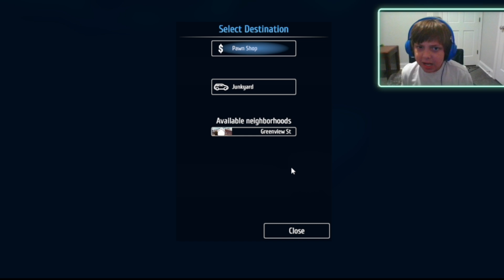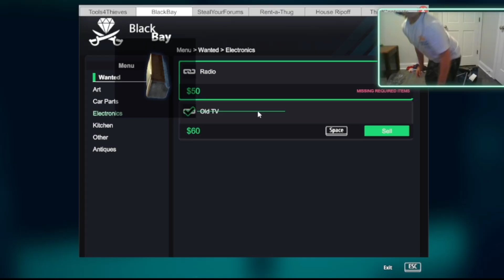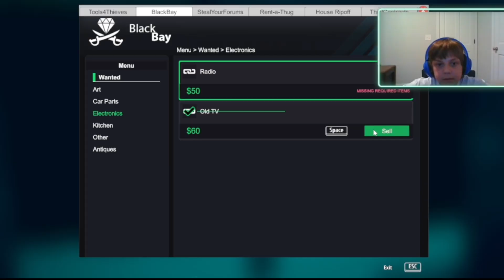Did I just run somebody over💀￼